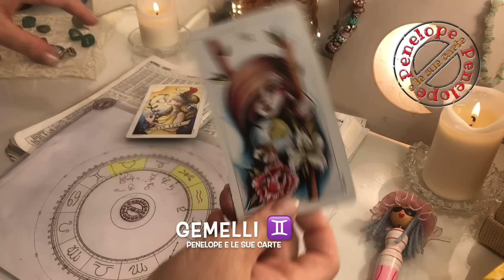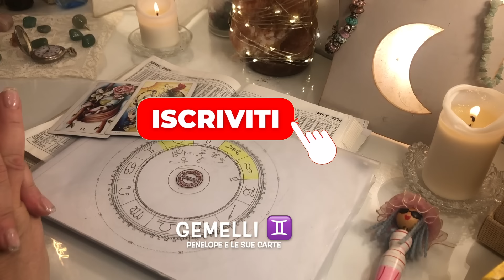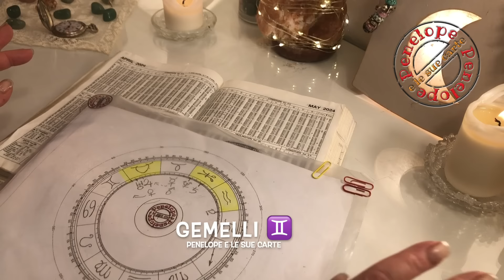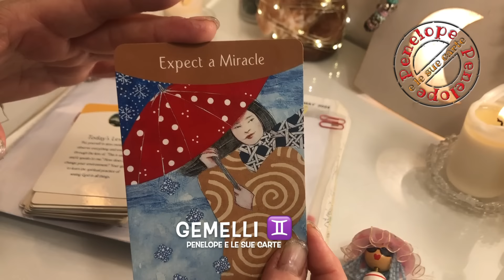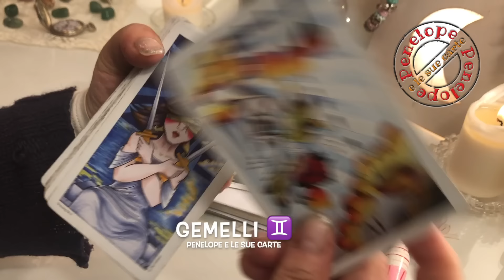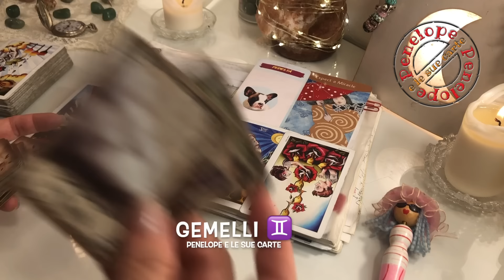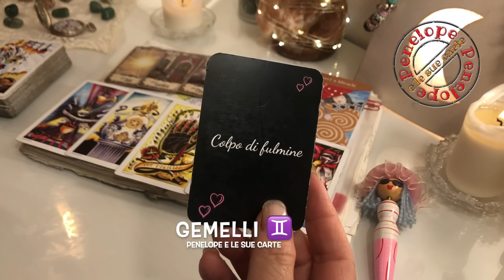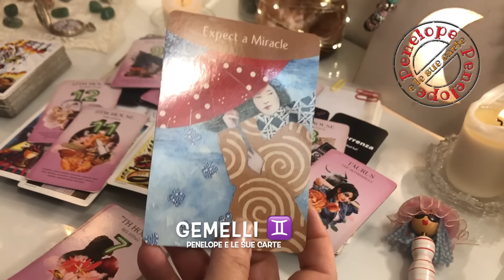GEMELLI ♊️ OROSCOPO MAGGIO 2024 ⭐️ Cielo Del MESE 🌙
GEMELLI MAGGIO 2024 • Oroscopo settimanale e mensile per sole, luna, o ascendente in questo segno zodiacale. CIELO DEL MESE 0:05  •  GEMELLI MAGGIO 2024  2:45